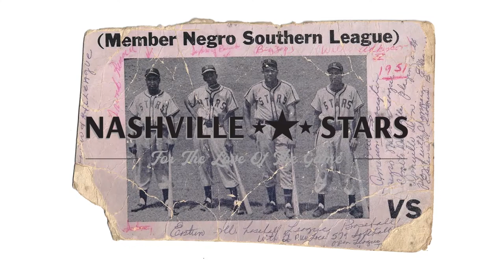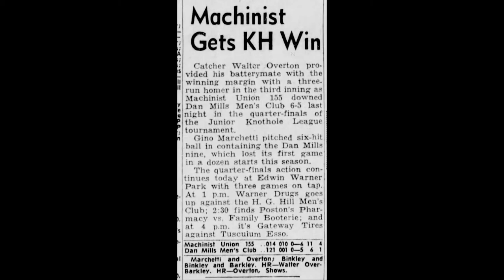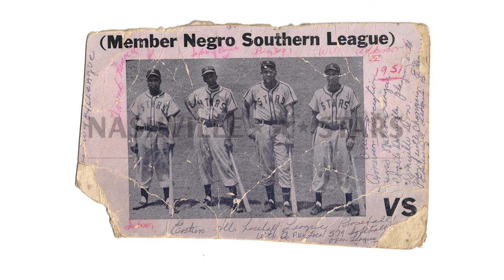Episode 4 Nashville Sports Integration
When the topic of integration in sports comes up, many of us immediately turn to Jackie Robinson breaking Major League Baseball’s color barrier in 1947. However, that did not immediately solve the problems of racism and inclusion in sports.

For nearly two decades after Jackie’s impact, segregation was still a way of life in many areas of society…including Nashville.

Howard Gentry, Jr. has had a decorated career in local public office. He was Metro Nashville-Davidson County's first African American vice mayor and currently serves as the Criminal Court Clerk of Davidson County in the 20th District. He grew up in Nashville at a transitional time in the city’s history. His father was a football coach at Tennessee State University and his mom taught at the university as well. His family moved from campus in the 1960s to a neighborhood a few blocks south.

“We moved to 22nd Avenue North, which was not integrated,” said Gentry. “We were like the third Black family to move into the neighborhood on that street in that part of 22nd. Two blocks up the street were restaurants that I couldn't go in because I was Black.”

Gino Marchetti, Jr. has been a longtime attorney in Nashville. He is the Managing Partner of Taylor, Pigue, Marchetti & Blair and has been with the firm since 1977. Marchetti Jr. also grew up in that same neighborhood. He attended parochial school, which was integrated, and segregation was unusual for him. During that time, sit-ins and demonstrations in Nashville occurred on a regular basis to protest segregation in restaurants and other public places.

“I remember demonstrations in front of Morrison’s Cafeteria on West End,” said Marchetti Jr. “I remember driving by one night and there were all these people sitting down out front. And I asked Dad (Gino Marchetti, Sr.), ‘what’s going on?’ And he said, ‘some people just don’t know the right thing to do.’”

The baseball fields at Centennial Park were home to a Junior Knot Hole baseball league, which consisted only of white players. The fields were close to Gentry’s home, and he often had to walk farther to play elsewhere.

But one day in 1964, as 9-year-old Gentry and a few of his friends were hanging around Centennial Park, the Machinist Union 155 team was scrimmaging on the baseball field. That is when they were asked something that a white coach had never asked them before at the park.

“They asked us if we wanted to come on to the field and practice,” said Gentry.

That coach was Marchetti Sr. Soon after that practice, Gentry remembers him knocking on his door.

“The scary day was the day Mr. Marchetti started walking up my walkway,” said Gentry. “He was the biggest guy in the world, you know just big and muscles and stuff. I thought, ‘is this man getting ready to come tell my parents I was on the field?’ Because I wasn't supposed to be on the field. He asked to see my father, came in the house, and he basically said that he wanted me to come try out for the team.”

Marchetti Sr. also asked other Black players to join the team as well. One of those players was Walter Overton, who became one of Vanderbilt’s first Black football players.

However, Gentry wasn’t sure if his father would let him.

“I wasn't really comfortable that my Daddy was going to say yes,” said Gentry. “But my dad told Mr. Marchetti that he's gonna let me try out for the team, but you have to promise me that you're going to protect not just my son, but any of the other Black kids who tried out. And of course, he said he would.”

After Gentry and the others joined the team, the uneasiness of integration in society stayed outside of the ball field.

“I don’t remember anyone yelling from the stands. As far as I was concerned, they were all just kids and we were having fun together,” said Marchetti Jr, who played on the team his father coached for three years, finishing 2nd in the city in 1964 with Overton and Gentry in the lineup. He played football with Overton at Vanderbilt and has been a leading attorney in Nashville since the mid 1970s.

For Gentry, who went on to become Nashville's Vice Mayor and is now Criminal Court Clerk, he realized something about himself after playing on his new team.

“I think my discomfort was within myself just being on the field with white kids,” said Gentry. “I do not remember a time that I could actually point to on my team that I felt any kind of racial tension.  If it was happening, our coaches and even our players did a great job shielding us.”

Even though that simple gesture was 60 years ago, it was more than a simple gesture for Gentry.

"Mr. Marchetti just thought it was the right thing to do, and he didn’t feel like he should make a big deal about it,” said Gentry. “But I’ve made a big deal about it.”